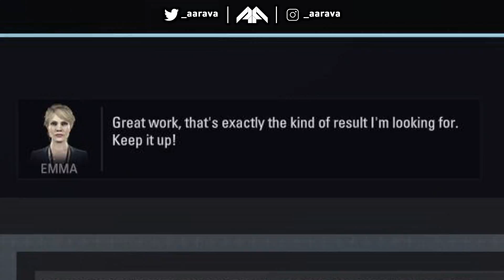F1 Road to Glory 2019 - Part 18: KUBICA DNFs CARS OUT FOR US?!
My F1 Road to Glory 2019 with Williams Racing!
This is the F1 2019 US Grand Prix race for Career Mode!

2019 Mod Used (Tweaked a little) from RaceDept:
Krisdix - Majority, Drivers Swaps, UI, Animation Packages
JBuron72 - Car Liveries